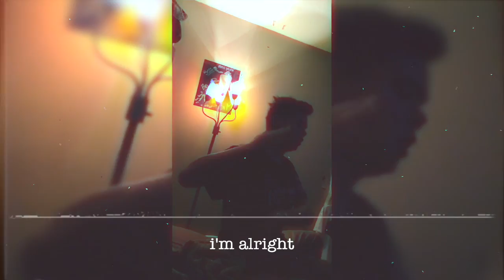act 2 (album video)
New music - "Hate My Friends" the album - January 3rd, 2020
Wyatt Roberts is an independent artist from the small town of Florence, Mississippi, just southeast of the capital, Jackson. Wyatt uses his own experiences from growing up in a small town to the party spirit of the youth in L.A. to fill each one of his personally written songs.
• Stay Updated With Wyatt Roberts